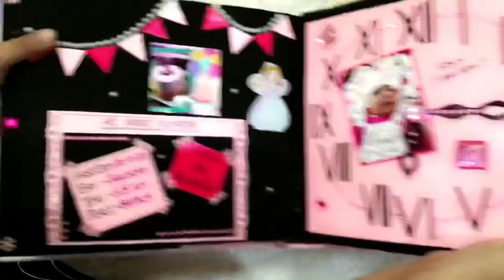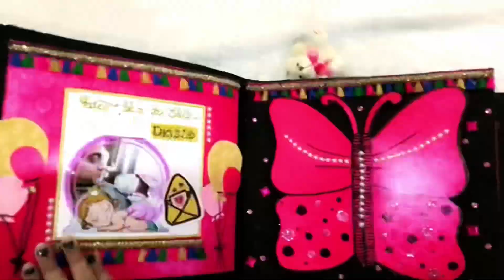Baby girl | pink scrapbook | newborn baby girl | its a girl | handmade scrapbook | reasonable prices